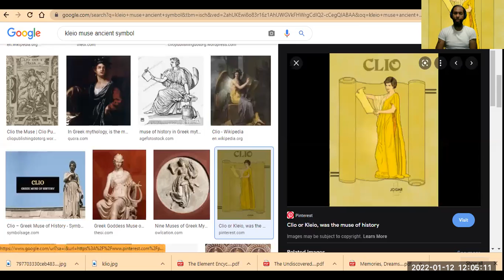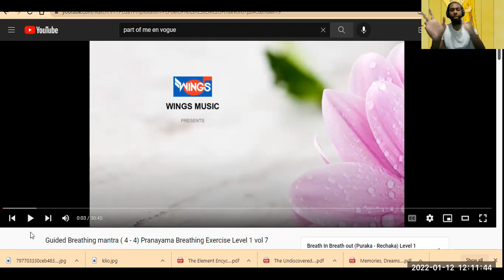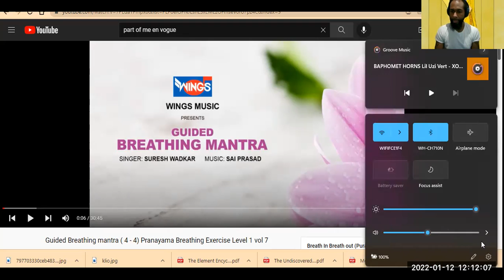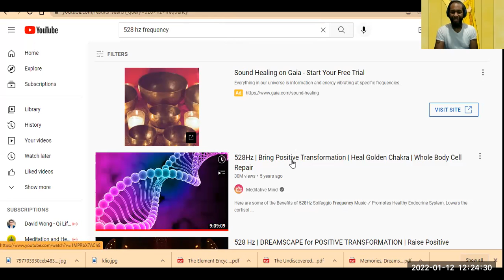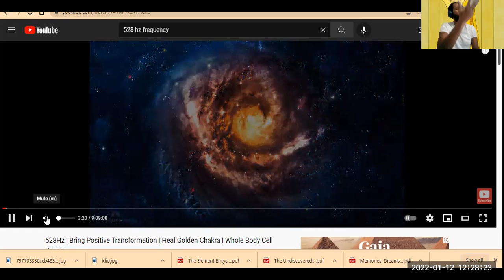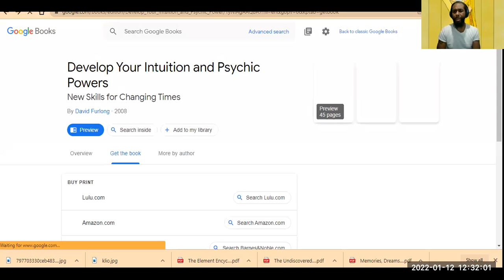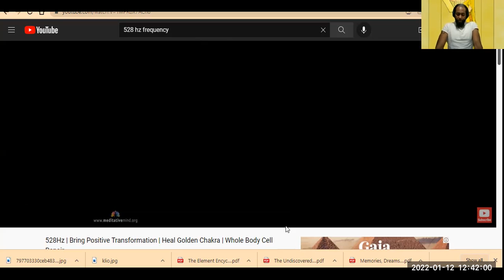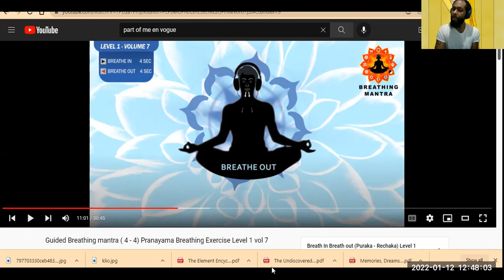MooRooM - Thought Forms - David Furlong - Guided 4-4 Breathing